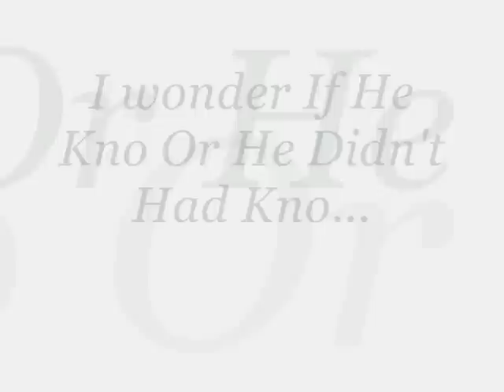did it before..my fave carter 3 song pic video